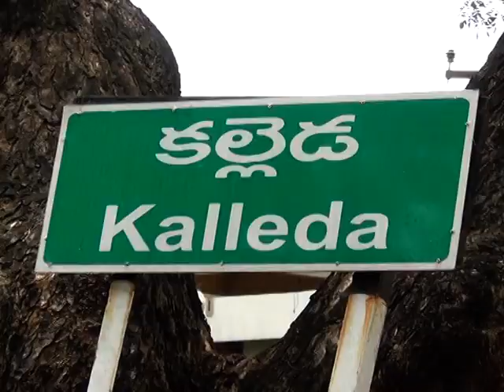జగిత్యాల : కల్లెడ లో మహిళా సంఘ భవన నిర్మాణం భూమి పూజ చేసిన ఎమ్మెల్యే డా. సంజయ్